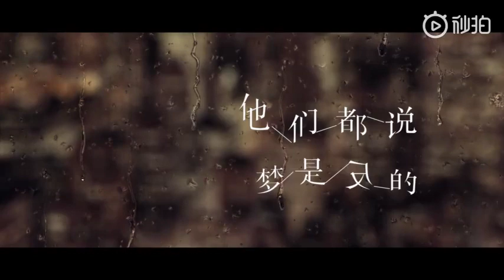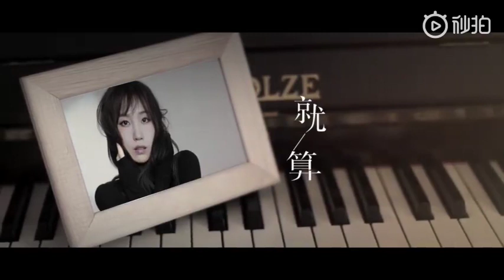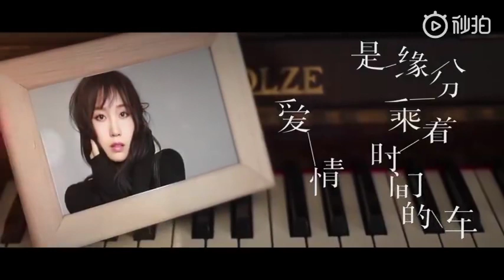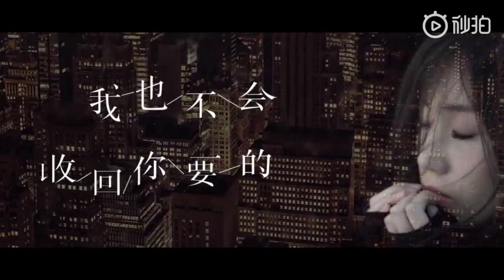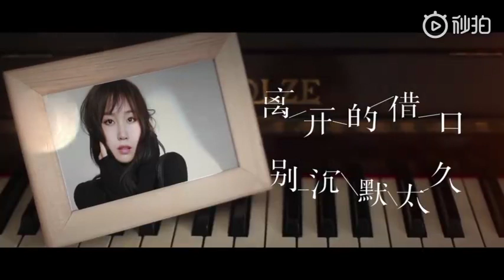Liu Rui Qi (Richael Liu)